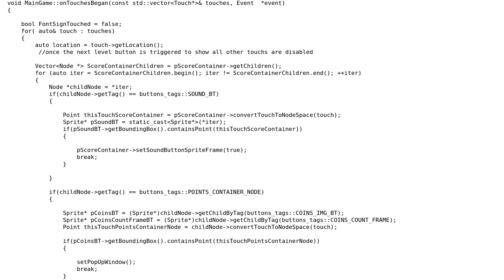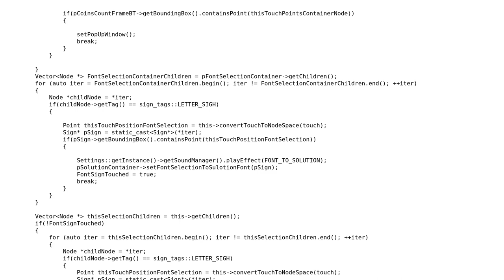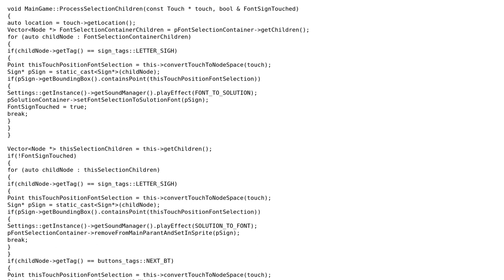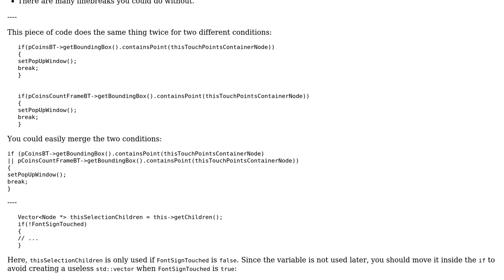Messy handler for multiple touch events in a game (2 Solutions!!)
Messy handler for multiple touch events in a game

With thanks & praise to God, and with thanks to the many people who have made this project possible! | Content (except music & images) licensed under CC BY-SA | Music | Images & others | With thanks to user user63898 user Morwenn user Jamal user glampert and the Stack Exchange Network Trademarks are property of their respective owners. You are responsible for your own actions.